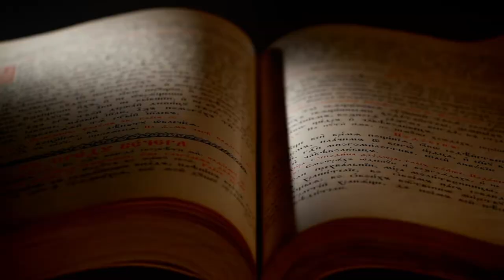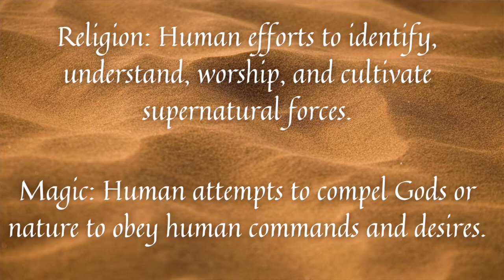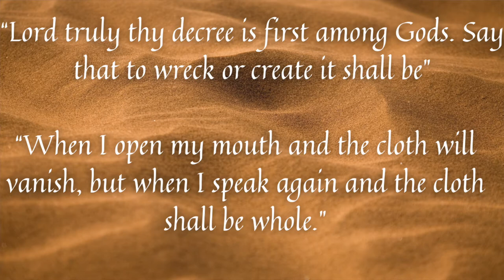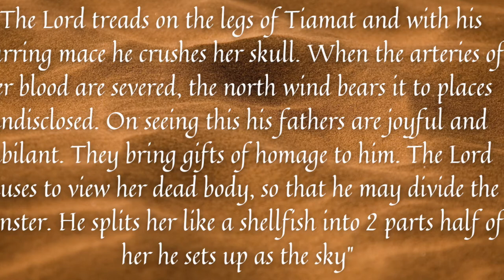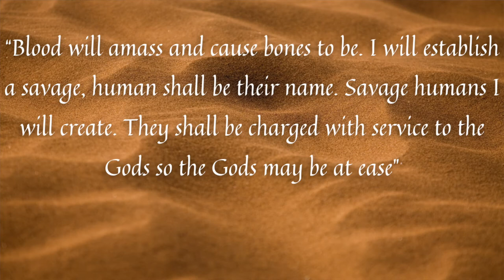Enuma Elish; The Babylonian Epic of Creation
Hi guys!!! I'm BACK!!! and I missed you!

So I decided to combine a few things I'm super passionate about into one topic that I'll be making videos on. History, Witchcraft, and Religion. In these videos I'll be discussing the History of religion from the oldest civilizations and work my way to the present, discovering how these religions intertwine with magic and witchcraft. Of course I'll still be uploading my usual advice, tips, and tricks videos on all things witchy as well. I just thought this would be fun too because who doesn't love history right!!??

As always,

Love// Peace// & Light to you 💙🤍💙🤍